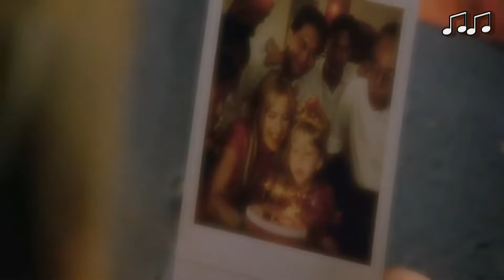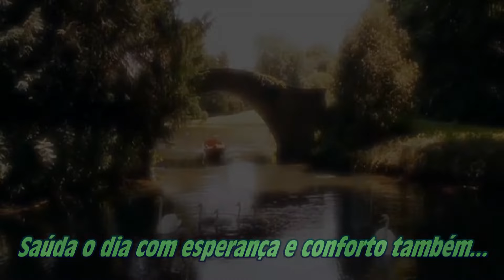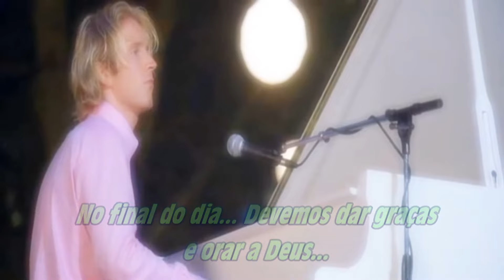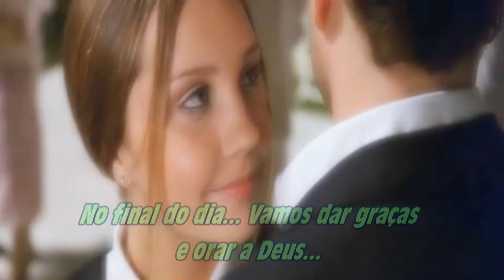Matt Acheson - "Have I Told You Lately" (Letra - Português)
Tradução livre - Português (Brasil).